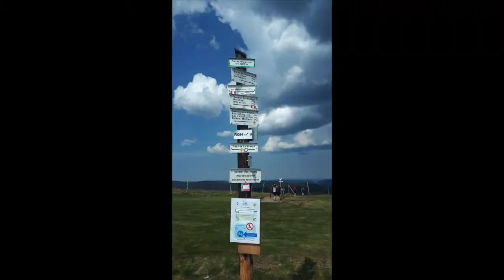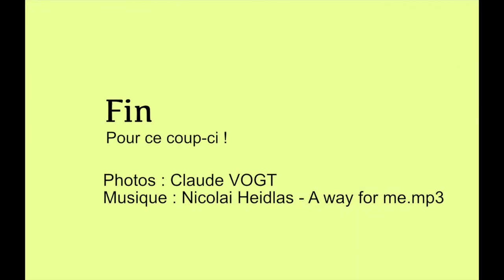2020 08 11 Autour du Hohneck